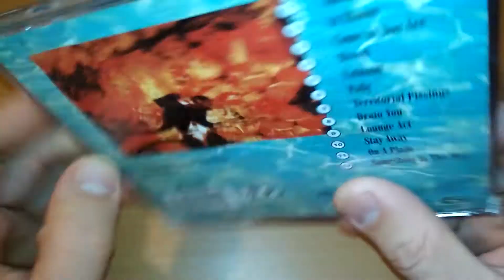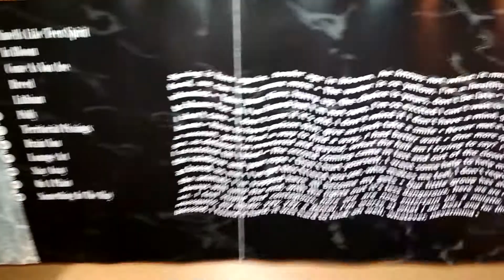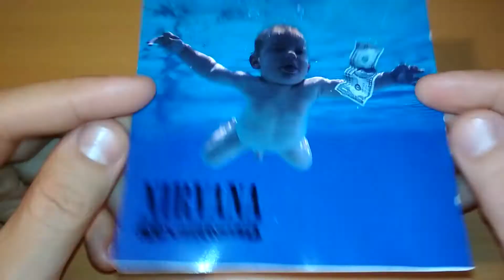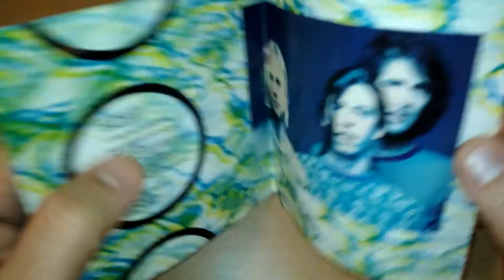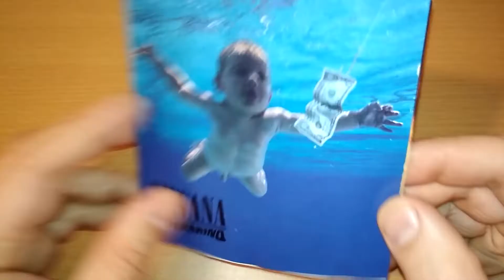Обзор оформления CD альбома Nirvana - Nevermind